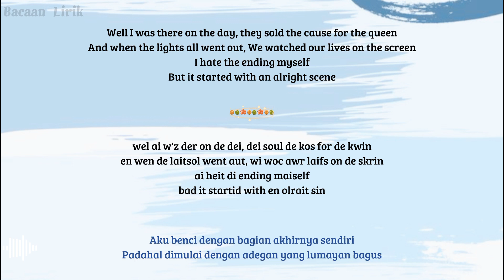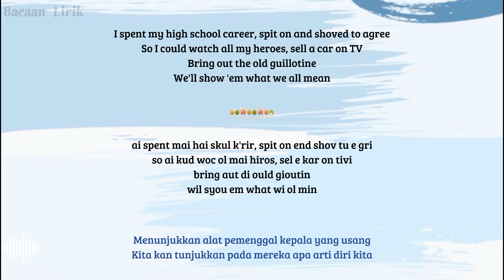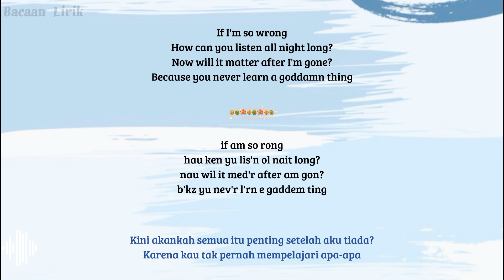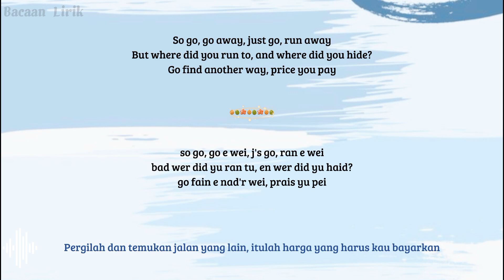Disenchanted - My Chemical Romance | Cara baca lirik lagu bahasa inggris mudah (easy english)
Disenchanted | Cara baca lirik lagu bahasa inggris mudah (easy english)
cover by - Hafiz John